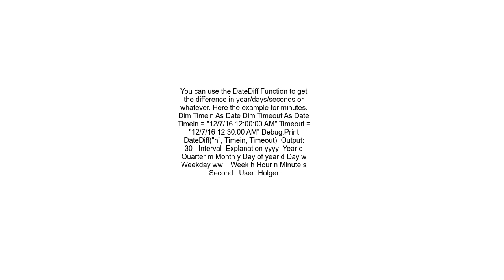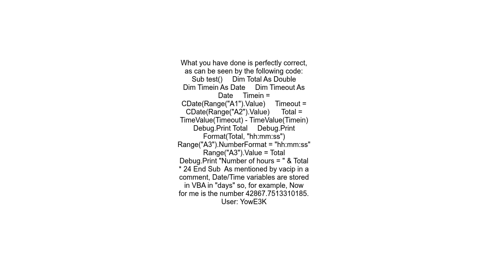How to subtract Time in Excel VBA